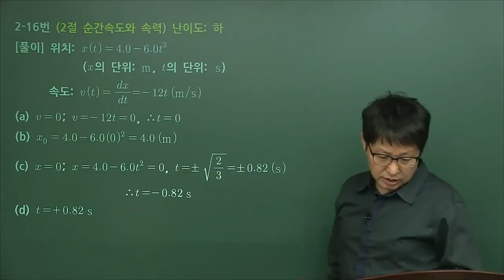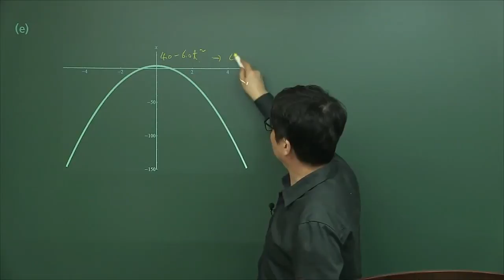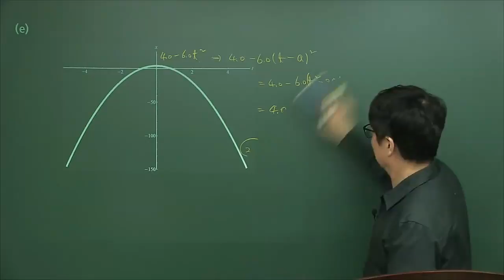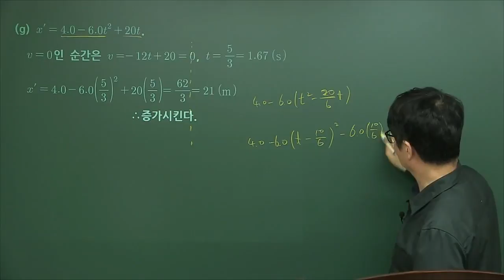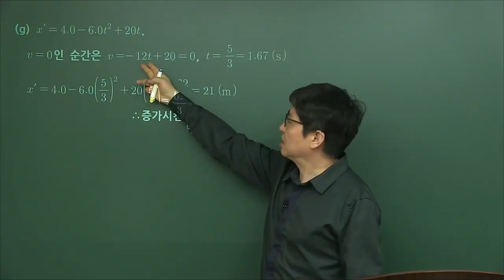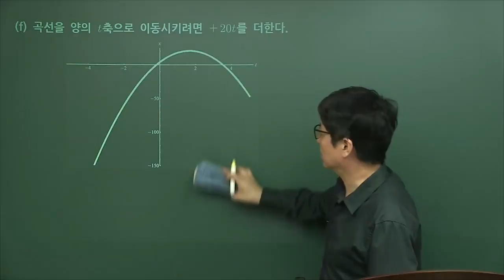일반물리학 연습문제 풀이 제2장 직선운동2절 순간속도와 속력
일반물리학 연습문제 풀이 - 일반물리학 연습문제 풀이 - 제2장 직선운동(2절 순간속도와 속력)

일반물리학 중요성
일반물리학은 학문적으로 물리 공부를 처음 시작하는 대학교 저학년생이 배우는 과목입니다.
물리에서 다루는 모든 영역에 대해 수학을 많이 쓰지 않고 개념적으로 접근하게 됩니다.
물리는 다른 학문과 구분되는 것 중 개념을 매우 잘 알아야 한다는 것입니다.
반드시 기초를 탄탄히 하여 시험에서 활용할 수 있는 토대를 마련해주는 것이 중요합니다.